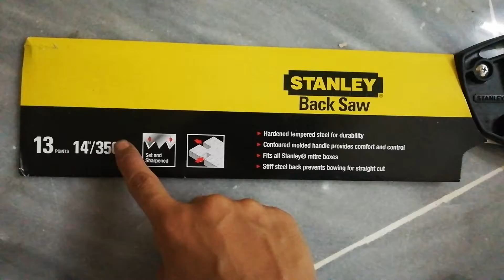Mitre box miter box with PRC or Stanley or Irwin back tenon saw